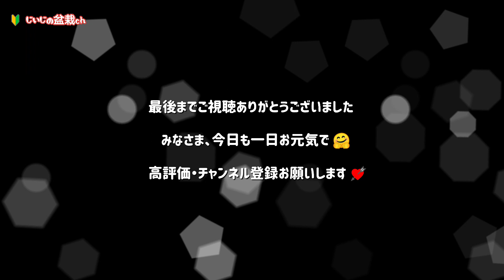盆栽✨【 Senjumaru 】【 八房黒松千寿丸の素材 荒木作り！🤗 】 / 初心者 初めて ミニ盆栽 黒松 /【じいじの盆栽ch】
今回は、千寿丸の素材を作り替えてみようと思います。
芽吹きがいい千寿丸、どう変わっていくのでしょうか？